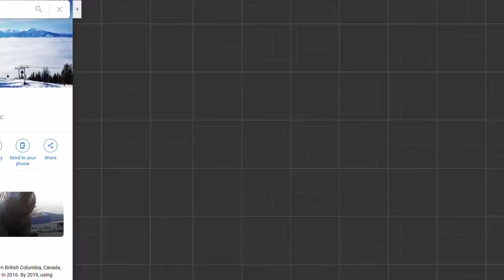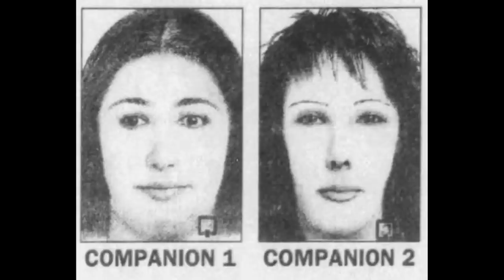Sprawa Brianne Wolgram | Aneks kryminalny